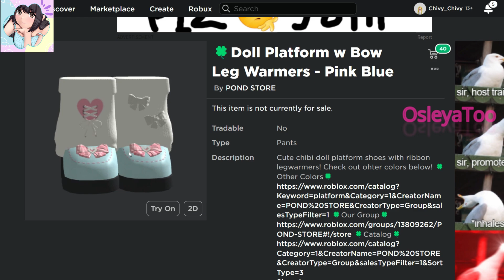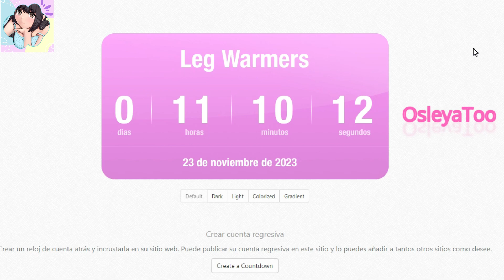ZAPATOS KAWAII GRATIS EN ROBLOX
NUEVO EVENTO  EN ROBLOX !!! NUEVOS ITEMS LIMITED !!!